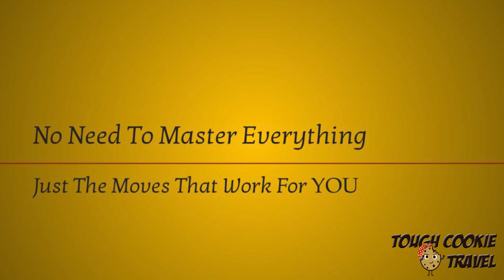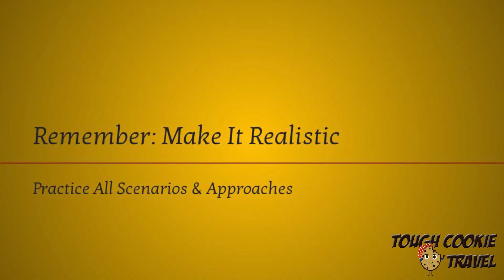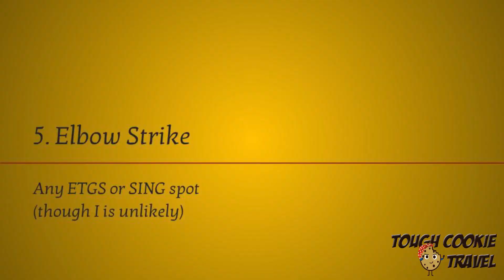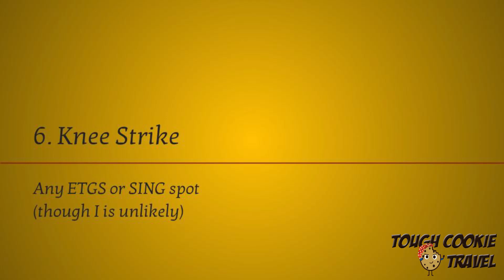Your 10 Go-To Defensive Moves • Tough Cookie Travel Safety Mini Course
Welcome to your next Tough Cookie Travel Safety lesson! Watch this video for tips on my top 10 super simple defensive moves that you can use to defend yourself against anyone (even people much bigger than you) in any situation on your travels.

Then continue on to the next video in your FREE Tough Cookie Travel Safety Mini Course!

...like the more extensive defensive training in my full Travel Self Defense Course